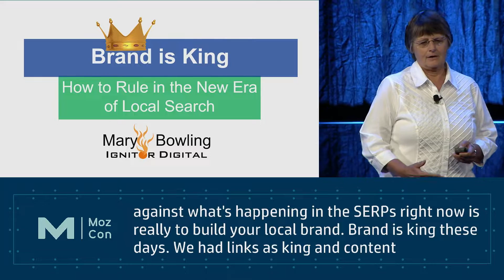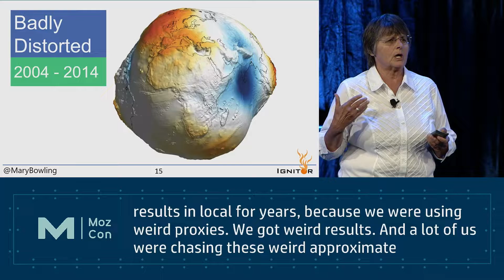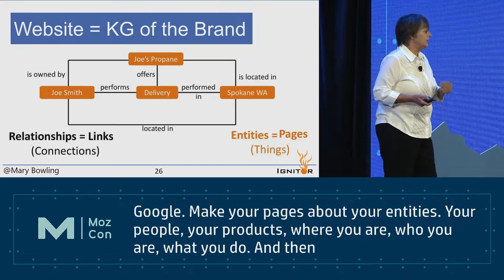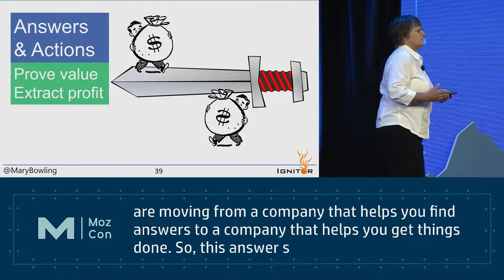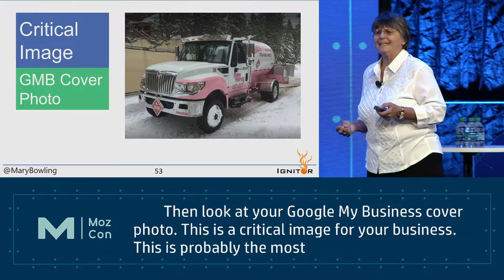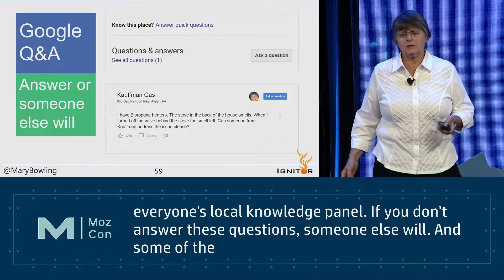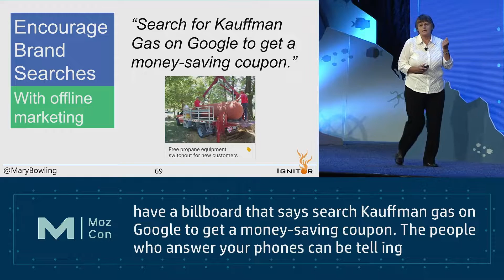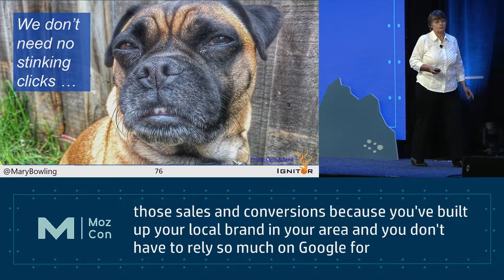Brand Is King: How to Rule in the New Era of Local Search - Presented by Mary Bowling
Get ready for a healthy dose of all things local with this talk! Mary will deep-dive into how the Google Local algorithm has matured in 2019 and how marketers need to mature with it; how the major elements of the algo (relevance, prominence, and proximity) influence local rankings and how they affect each other; how local results are query-dependent; how to feed business info into the Knowledge Graph; and how brand is now "king" in local search.
- Presented by Mary Bowling at Mozcon 2019